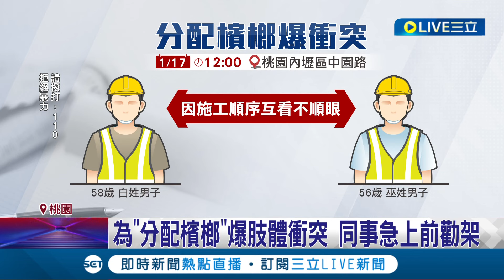為了檳榔? 先前因"施工順序"爆口角 2人再因"分配檳榔"爆肢體衝突 同事急上前勸架 警依法究辦│記者 黃詩涵 石明啟│【LIVE大現場】20240119│三立新聞台